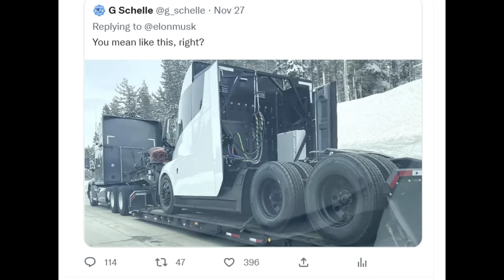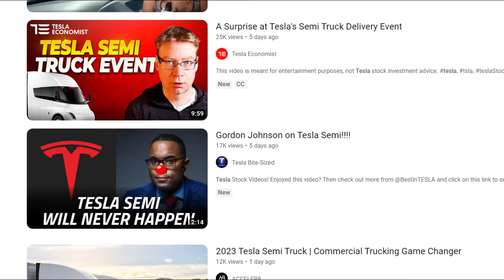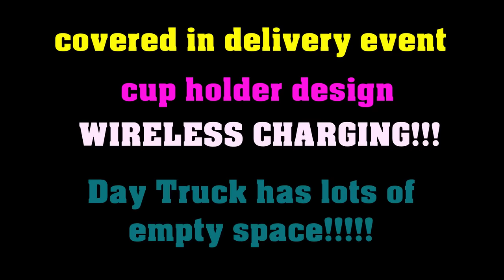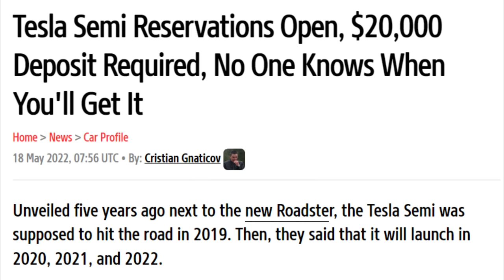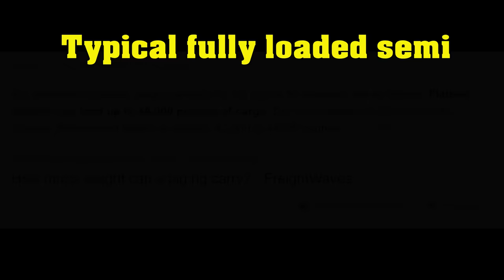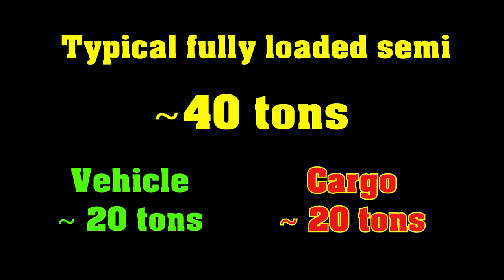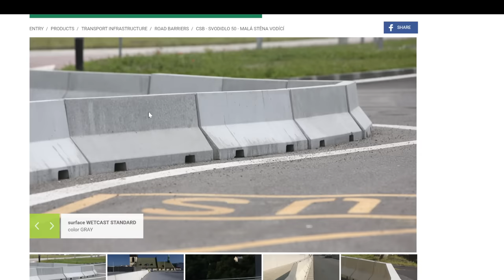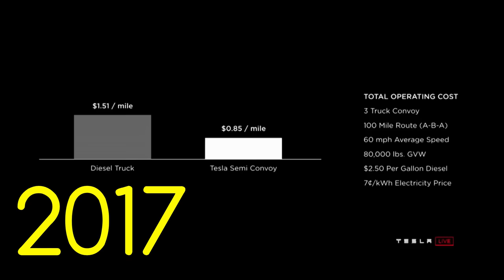Tesla Semi: Delivers FAILURE!